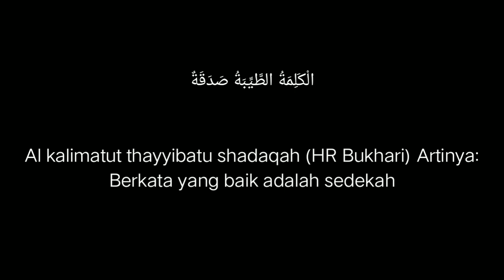Gunung Kapur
gunung kapur yang terletak di kabupaten Jember sebagai lokasi pertambangan, selain untuk gamping, kapur, juga di buat semen, dan telah berdiri dua pabrik semen,